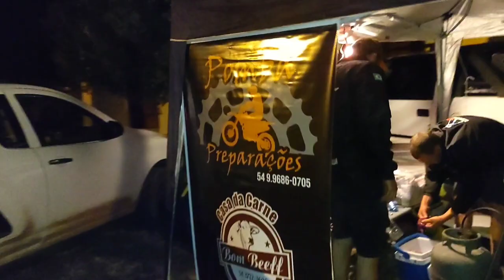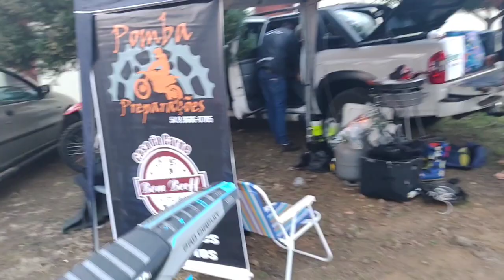VLOG / 2° etapa da Copa Meio Oeste de Enduro fim / Rio das Antas SC